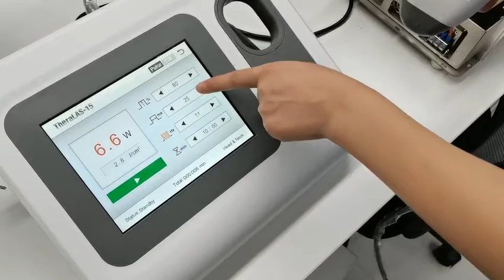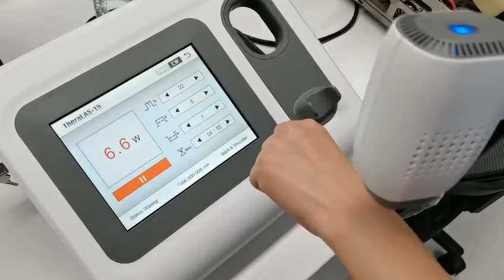Laser Pain Relief system